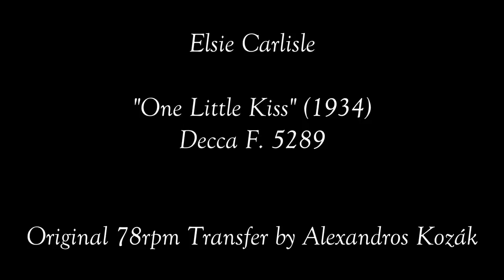Elsie Carlisle - "One Little Kiss" (1934)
Written by Bert Kalmar and Harry Ruby for the RKO Radio film "Kentucky Kernels" (1934).  Recorded by Elsie Carlisle with orchestral accompaniment in London on Oct. 31, 1934.  Decca F. 5289.